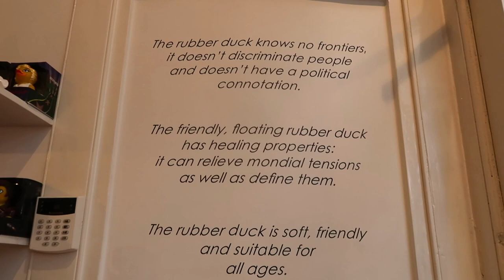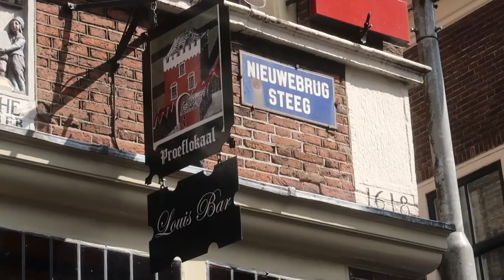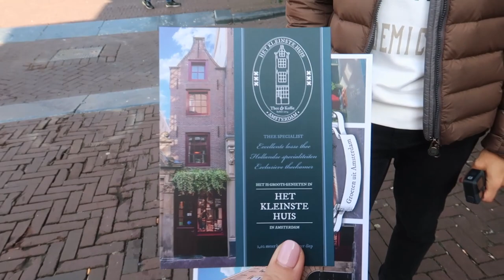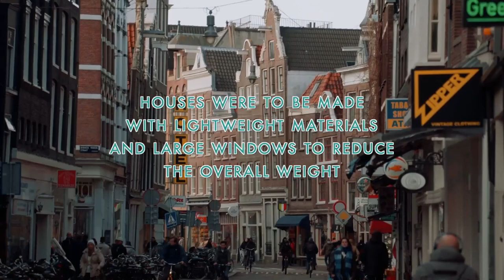EXPLORING THE NARROW, CROOKED AND SKEWED HOUSES OF AMSTERDAM! PROPERTY COUPLE VLOG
Welcome to part 2 of our trip to Amsterdam, in this video we wanted to show you around some of the beautiful streets and historic buildings. We were excited to stop by the smallest house in Amsterdam at Oude Hoogstraat 22, which some have describe as "the smallest house in Europe", measuring 2.02 meters (6 feet 8 inches) wide and 5 meters (16 feet 5 inches) deep.

 Amsterdam has some of the most skewed houses we've ever seen, and for a lot of this vlog, we we're wondering how they are still standing!  We also noticed a lot of subsidence and 'wonky' looking houses. It turns out that Amsterdam was essentially built on swamp marshland, and so houses have poles that go deep into the damp earth for stability. Today these poles are reinforced with cement, but back when they were built, they were originally made out of wood.

AK & Lia

💌 Mailing Address 📦
Property Couple
WARWICKSHIRE
CV12 2DR

👇ABOUT US
We are Lia and AK, and we're excited to share our journey with you as we navigate the world of property investing, business, and working together as a couple.

AK: I left my corporate job after experiencing mental and physical health issues, and we started our YouTube channel to document our journey as new property investors in 2019 with no upfront capital. Expect weekly videos where we provide project updates, share best practices, money-saving tips, and our learnings along the way.

Lia: With nearly a decade of experience building my own entertainment channel on YouTube from 0 to over 300k followers, the unpredictable nature of a content creator's monthly income took a toll on my mental health. Starting my property journey was my way of future-proofing my income and creating a stable, regular source of revenue. Ultimately, my goal is to build a secure financial foundation for our future family.

Our goal is to make property investing accessible and understandable by sharing our story. We're passionate about inspiring others to take control of their lives, no matter what challenges they may face.

Join us on our journey to achieve a better work-life balance through property investing. We're committed to sharing our experiences, tips, and insights to help you on your own journey.